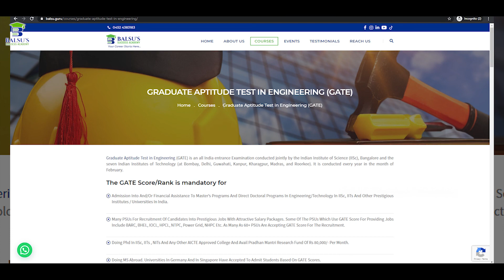GATE 2020 Civil Paper Analysis with Answer Key | Expected cutoff 2020 | Balsu's Success Academy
In this video, we elaborately give you the recent GATE 2020 Civil paper analysis. Likewise we uploaded videos on GATE 2020 Mech, ECE, CSE and EEE papers analysis.

Address : No.26, North veli street, Opposite to Alagendran Automobiles,
Madurai - 625001